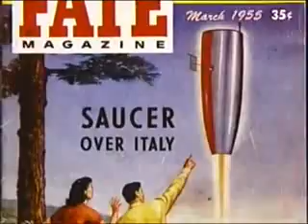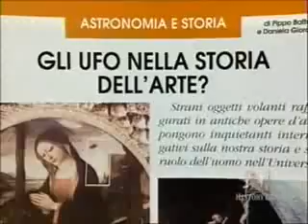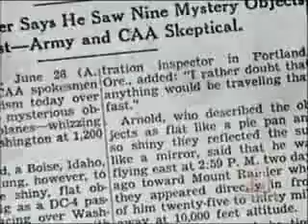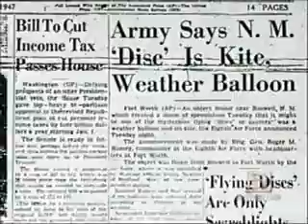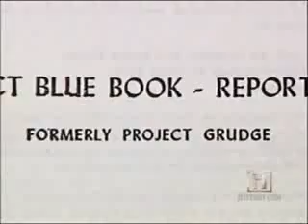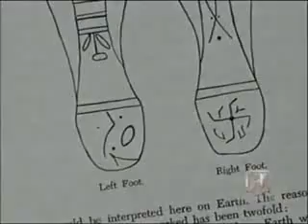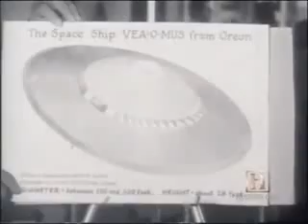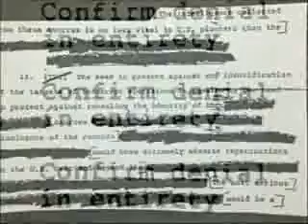Evidence of UFO Encounters through Mankind's History